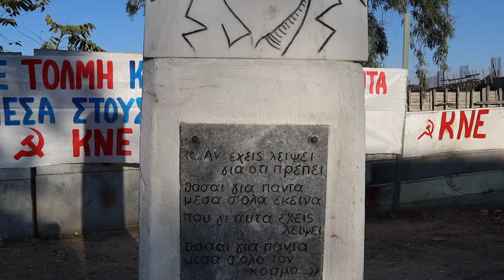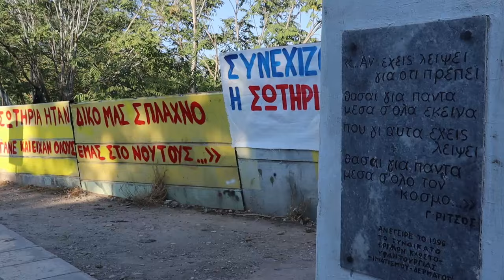Αν.Ανδρικάκη - Εκδήλωση για τα 44 χρόνια από τη δολοφονία της Σ.Βασιλακοπούλου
Αναστασία Ανδρικάκη, Γενική Γραμματέας της Ομοσπονδίας Εργατοϋπαλλήλων Κλωστοϋφαντουργίας-Ιματισμού-Δέρματος Ελλάδας.